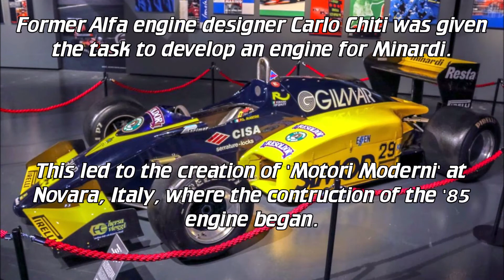Minardi 1985: season review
Short review of Minardi's first ever formula one season back in 1985. There was only one car driven by Italian Pierluigi Martini, called Minardi M185 with enginesupplier 'Motor Moderni'. The engine proved unreliable so not many races would be finished. At Monaco Minardi would not be able to qualify for the race. Including Martini the team only consisted of thirteen people, which is quite impressive especially compared with nowadays. The car was already desigend in 1984 expecting to use Alfa Romeo engines but the contract was canceled by Alfa. Former Alfa engine designer Carlo Chiti was given the task to develop an engine for Minardi.
This led to the creation of 'Motori Moderni' at Novara, Italy, where the contruction of the '85 engine began.

Kurzer Rückblick auf die allererste F1-Saison von Minardi im Jahre 1985.
Es wurde nur ein M185-Bolide  eingesetzt, mit dem Italiener Pierluigi Martini am Steuer. Die Motoren stammten aus der Fertigung von "Motori Moderni" aus Novara. Leider erwiesen sich diese als recht unzuverlässig, daher gab es nur wenige Zielankünfte und in Monaco scheitertete man an der Qualifikation. Inklusive Martini bestand das Team damals nur aus 13 Menschen an der Strecke, insbesondere im Vergleich zu heute eine beeindruckend niedrige Zahl. Der M185 wurde bereits 1984 als M184 entworfen und sollte ursprünglich Motoren von Alfa Romeo nutzen. Alfa erfüllte den Vertrag nicht, sodass "Motori Moderni" um den früheren Alfa-Designer Carlo Chiti gegründet wurde, der einen quasi-eigenen Motor zu konstruierte (inoffizieller Alfa-Romeo).

Breve recensione della prima stagione di Formula Uno della Minardi nel 1985. C'era solo una vettura guidata dall'italiano Pierluigi Martini, chiamata Minardi M185 con il fornitore di motori "Motor Moderni". Il motore si dimostrò inaffidabile, quindi non molte gare sarebbero state completate. A Monaco Minardi non sarebbe riuscita a qualificarsi per la gara. Compreso Martini, la squadra era composta solo da tredici persone, il che è abbastanza impressionante soprattutto rispetto ai giorni nostri. La vettura era già stata desigend nel 1984 prevedendo di utilizzare motori Alfa Romeo ma il contratto fu annullato da Alfa. L'ex progettista di motori Alfa Carlo Chiti fu incaricato di sviluppare un motore per Minardi.
Ciò ha portato alla creazione di "Motori Moderni" a Novara, in Italia, dove è iniziata la costruzione del motore '85.

Kort oorsig van Minardi se eerste formule een seisoen terug in 1985. Daar was net een motor gedryf deur die Italiaanse Pierluigi Martini, genaamd Minardi M185 met enjinsupplier 'Motor Moderni'. Die enjin was onbetroubaar, so nie baie wedlope sou voltooi word nie. By Monaco sou Minardi nie vir die wedloop kon kwalifiseer nie. Insluitend Martini het die span slegs uit dertien mense bestaan, wat baie indrukwekkend is, veral in vergelyking met deesdae. Die motor was reeds in 1984 desigend en het verwag om Alfa Romeo-enjins te gebruik, maar die kontrak is deur Alfa gekanselleer. Die voormalige Alfa-enjinontwerper Carlo Chiti het die taak gekry om 'n enjin vir Minardi te ontwikkel.
Dit het gelei tot die skepping van 'Motori Moderni' in Novara, Italië, waar die kontruksie van die '85-enjin begin het.

Revisão curta da primeira temporada de Minardi na Fórmula 1 em 1985. Havia apenas um carro dirigido pelo italiano Pierluigi Martini, chamado Minardi M185 com motorupplier 'Motor Moderni'. O motor não era confiável, então poucas corridas seriam concluídas. Em Mônaco, Minardi não seria capaz de se classificar para a corrida. Incluindo Martini, a equipe era composta apenas por treze pessoas, o que é bastante impressionante, especialmente em comparação com os dias de hoje. O carro já estava desigend em 1984 esperando usar motores Alfa Romeo, mas o contrato foi cancelado pela Alfa. O ex-designer de motores Alfa Carlo Chiti recebeu a tarefa de desenvolver um motor para minardi.
Isso levou à criação do Motori Moderni em Novara, Itália, onde começou a contrução do motor 85.

Korte terugblik op Minardi's allereerste formule één seizoen in 1985. Er werd slechts één auto bestuurd door de Italiaan Pierluigi Martini, genaamd Minardi M185 met motorleverancier 'Motor Moderni'. De motor bleek onbetrouwbaar waardoor er niet veel races afgewerkt zouden worden. In Monaco zou Minardi zich niet kunnen kwalificeren voor de race. Inclusief Martini bestond het team slechts uit dertien personen, wat vooral in vergelijking met tegenwoordig behoorlijk indrukwekkend is. De auto werd al in 1984 gedesigend in de verwachting alfa romeo-motoren te gebruiken, maar het contract werd geannuleerd door Alfa. Voormalig Alfa-motorontwerper Carlo Chiti kreeg de opdracht om een motor voor Minardi te ontwikkelen.
Dit leidde tot de oprichting van 'Motori Moderni' in Novara, Italië, waar de constructie van de '85-motor begon.